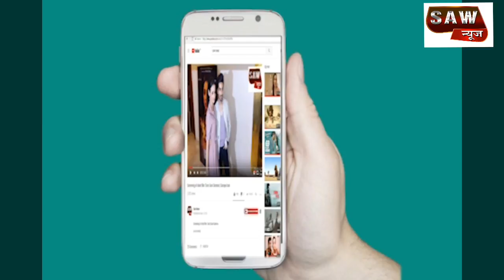Former PM Atal Bihari Vajpayee Passes Away